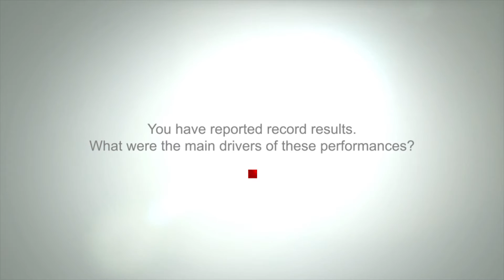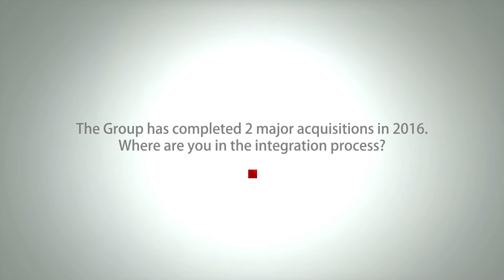Let's hear from... Thierry de La Tour d'Artaise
Groupe SEB's Chairman & CEO Thierry de La Tour d'Artaise comments 2016 record results.

- Sales: €5,000m, +4.8% as reported and +6.1% like-for-like*
- Operating Result from Activity: €505m, +18% as reported +47% LFL*
- Net profit: €259m, +26%
- Operating cashflow generation of €452m